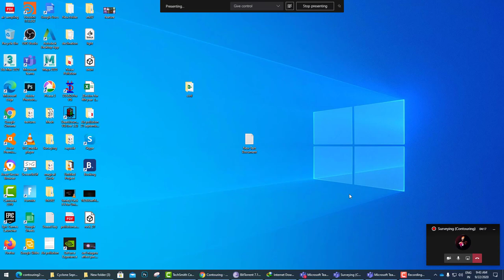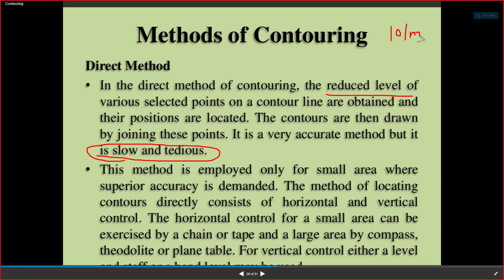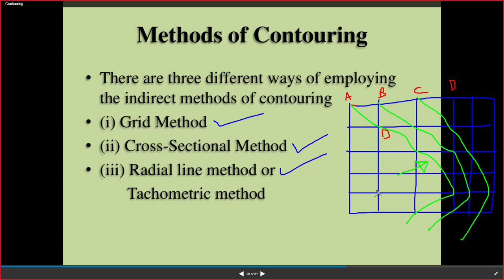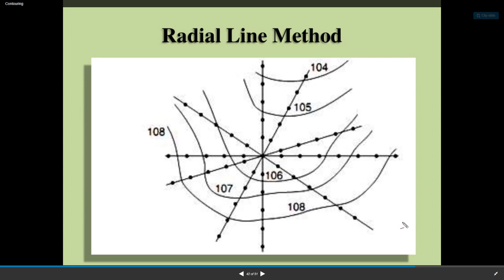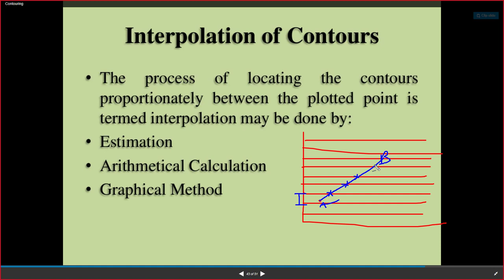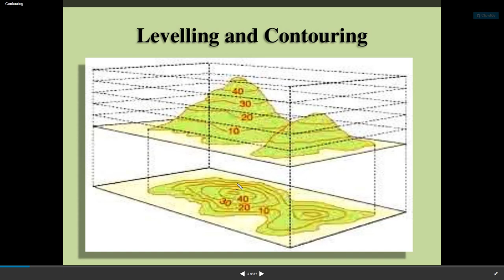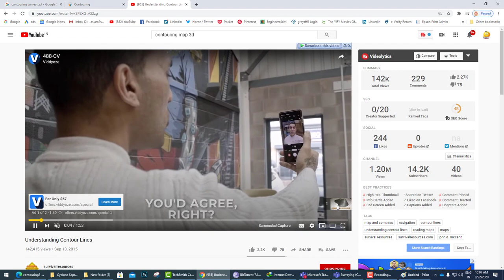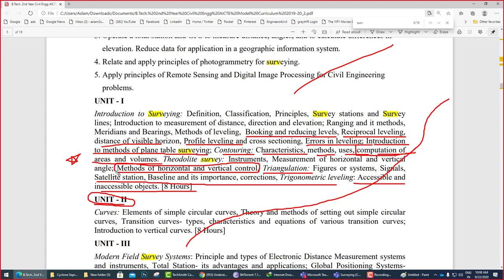Contouring Part 2